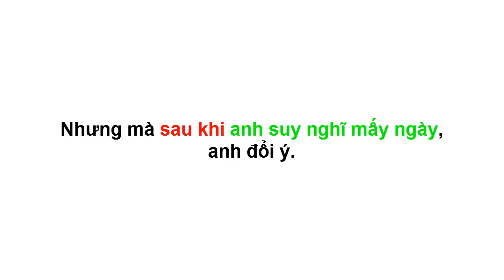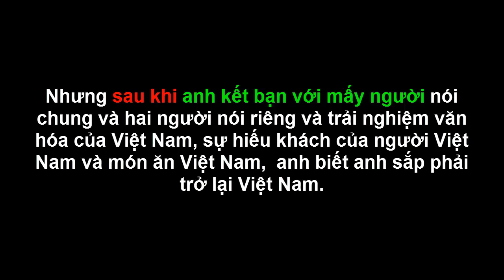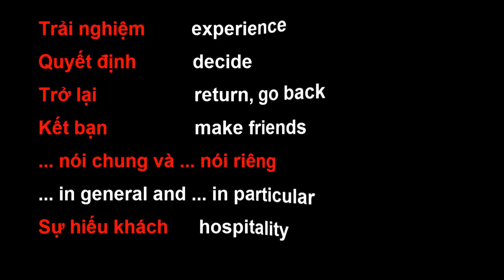Vietnamese Grammar: SAU vs SAU KHI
An ever-expanding library of dialogue-based lessons, to help you master spoken Southern Vietnamese. Try our new app!

SAU vs SAU KHI
"Sau" and "sau khi" both mean "after", but they are different in use. Misusing "sau" and "sau khi" is one of the most common grammar mistakes not only for beginners but students of intermediate level as well.
Let's learn how to distinguish "sau" and "sau khi" through a writing from my advanced student.
"Sau" and "Sau khi" both mean "After", but they are different in use.
"Sau khi" is followed by an event, which means a verb phrase or a clause (subject + verb).
"Sau" is followed by a period of time.